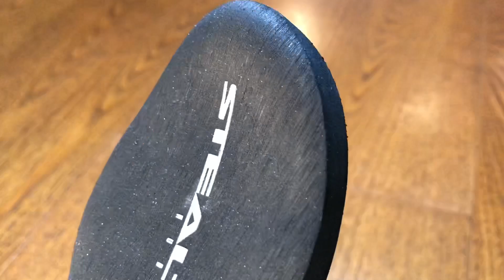adidasFiveTen NEW HIANGLE 驚異的なフィット感とあらゆる動きに対応する柔軟性【グッぼる製品紹介】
みらい優待券！グッぼるの未来を5%OFFで応援▼

※AmazonPay 楽天Pay LINEPay 代引き 銀行